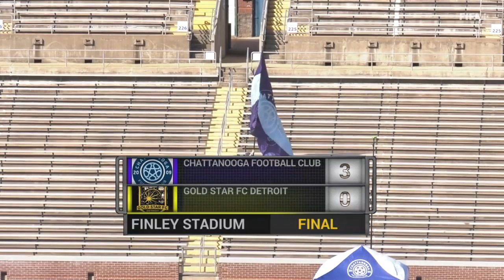FULL MATCH | Chattanooga FC vs Gold Star Detroit | April 1, 2023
Chattanooga Football Club opens 2023 league play against newcomers Gold Star FC Detroit.